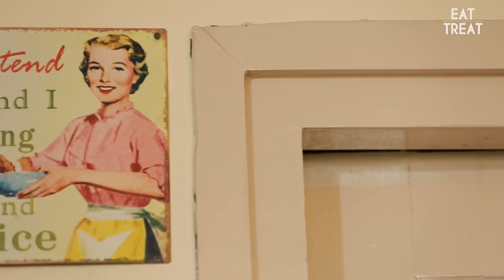Inspiring Story Of A Home Chef & Her Rajasthani Thali | Best Indian Food | The Rasoi Project #08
How much do you know about Rajasthani food, besides dal bati churma & gatte ki sabzi? On the occasion of Teacher’s Day, Neha heads to meet Abhilasha, a home chef, who brought the authentic flavours from Rajasthan to Delhi with her initiative ‘Marwadi Khana’.

If you are liked this inspirational story of this home chef, love dal bati churma & other Rajasthani food & liked this video, then stay tuned to discover some more on The Rasoi Project!

Signup here and get vouchers worth INR 600 for your next purchase

And here are some of the best Rajasthani restaurants in Delhi

Also, check out EatTreat's awesome food review series – Served – where we review the most iconic restaurants, famous street food places & even hidden gems

And our crazy food challenge video series – Challenge Accepted - where we find the largest/biggest/spiciest/weirdest foods in our city & take the food challenge head

More about Marwadi Khana & their Dal Bati Churma & Gatte Ki Sabzi:
Rajasthani food offers an amazing variety of mouthwatering vegetarian dishes. And it is home chef Abhilasha’s mission to serve these delicious delicacies, perfected over the years in kitchens across homes in Rajasthan, straight onto your dining tables! Marwadi Khana, serving authentic Rajasthani food, has come a long way in 2-3 years, they were awarded the Best Caterer 2015 Jury Award at the BigFAwards. Some of their top sellers are the Rajasthani thali which include dal bati churma, gatte ki sabzi, lasun ki chutney, Bikaneri paratha with kair sangri and kadi kachori. Desserts range from atta gond laddoo to the eternal besan ka halwa.

Chefs Abhilasha can handle party orders, starting at 10 people and going up to 50! All masalas are freshly ground & the food is prepared in a hygienic home kitchen.

Price for 2 – Rs.1000

So, if you liked this inspirational story of this home chef, and are craving some awesome Rajasthani food, you know what to do!

More about The Rasoi Project:
EatTreat brings to you an exclusive series – The Rasoi Project - a weekly YouTube series, where vibrant and curious Neha visits hidden master chefs around us; moms, grand moms, refugees, or that boy next door who’s cooking up a storm and making a difference to the society with his cooking skills! The Rasoi Project tells extraordinary (food) stories of those not-so-ordinary people we see every day around us.

Presenter: Neha Verma, our curious food enthusiast who loves home cooked food and believes that no restaurant can beat “ghar ka khaana”! She is on a mission to uncover the real master chefs of this city and tell their culinary story to the world.